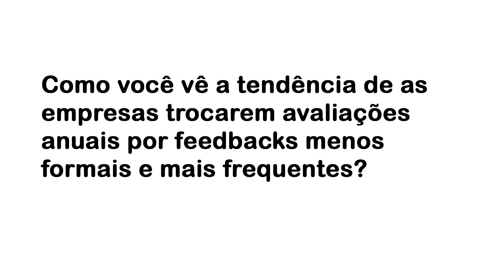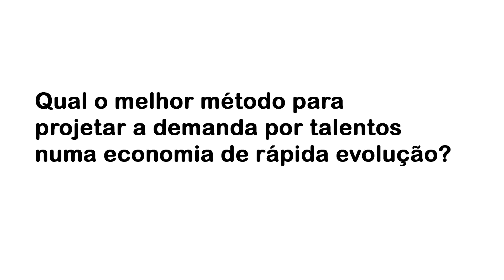Eduardo Brecht - Xerox | HR Rewards 2017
Eduardo Brecht  - Human Resources Director | XEROX

HR Rewards 2017

EBDI & Harvard Business Review Brasil

Assista ao canal Gestão de Pessoas do HBR Brasil Channel patrocinado pela EBDI